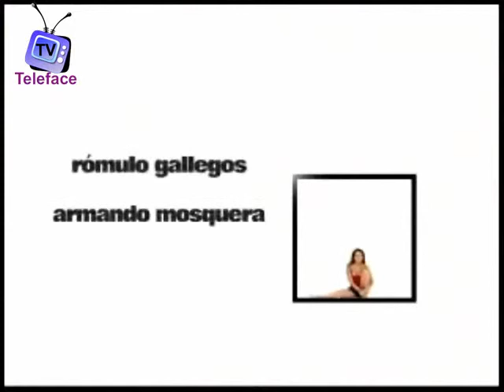La Invasora en Teleface.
Teleface c.a